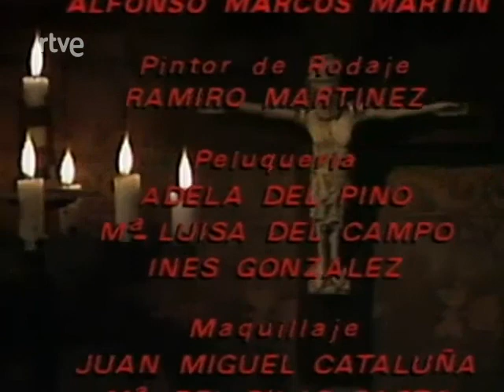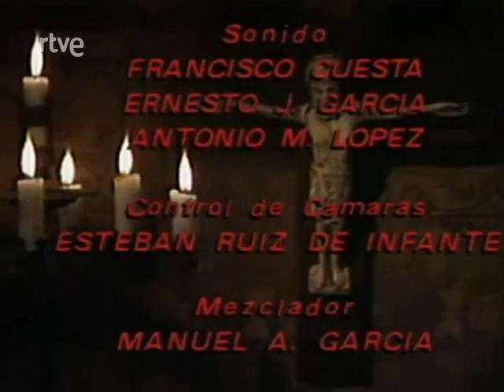TVE-1. 1989. "Pedro I el Cruel". 9º Capítulo del jueves 19 de enero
Cadena: TVE-1.
Fecha de Emisión: Jueves 19 de enero de 1989 a las 15:35 horas.

Capítulo 9. Pedro llega a un acuerdo con el Príncipe de Gales para que se ponga de su lado en la guerra contra su hermano y aliados.

Serie histórica sobre la vida de Pedro I de Castilla, ultimo rey castellano de la Casa Borgoña. La serie son 10 episodios, que se emitieron entre el 9 y 20 de enero de 1989, a las 15:35, justo después del Telediario 1 y antes de "La Tarde".

Según se publicó en la prensa de la época se trata de una producción barata (200 millones de pesetas), producida exclusivamente con personal fijo de TVE y con unidades móviles de la casa. Parte de los exteriores están grabados en Peñafiel, donde fueron reclutados más de 700 extras entre la gente del pueblo.

En los principales papeles del reparto están Ramón Madaula como Pedro el Cruel, Marisa de Leza, Juan Luis Galiardo, José Luis Pellicena, Pepe Sancho y Jesús Ruimán, que encarna a Enrique de Trastamara.